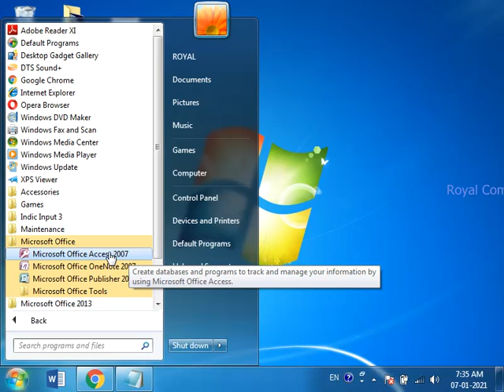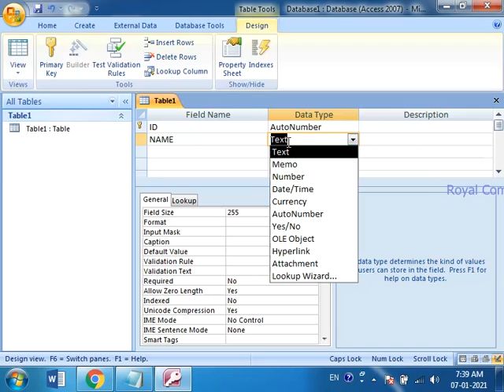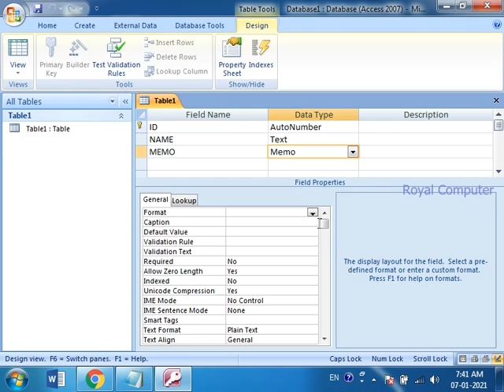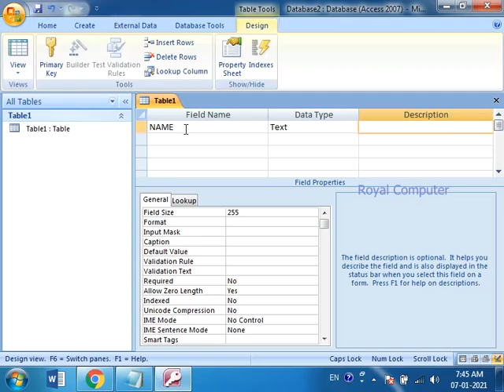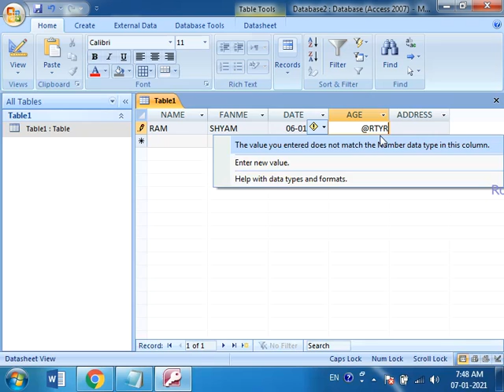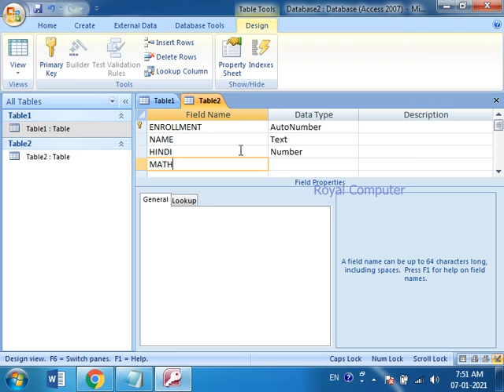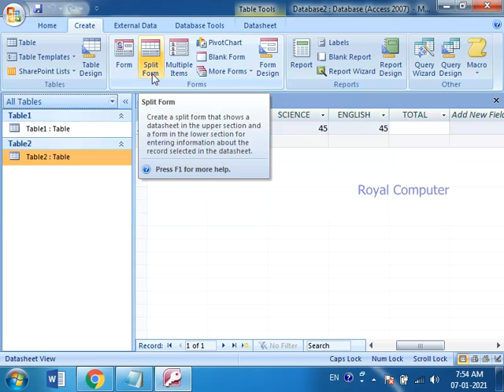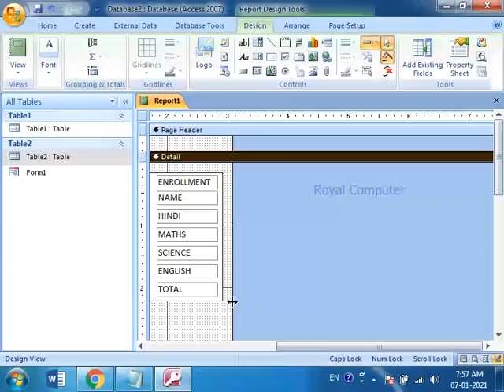MS ACCESS 1